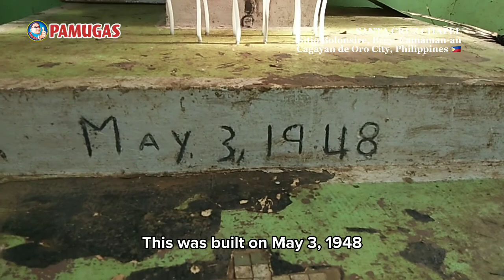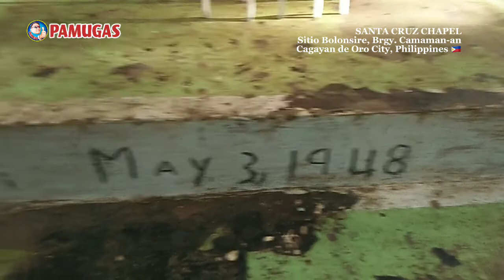Let's Unite for Helping Tatay Adot's House Renovation | Charity Journey | Episode 1